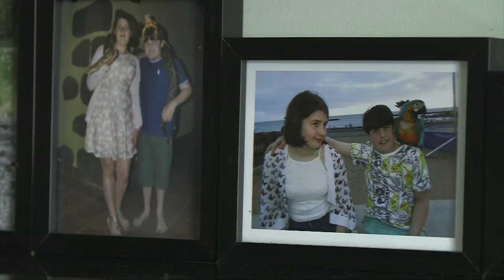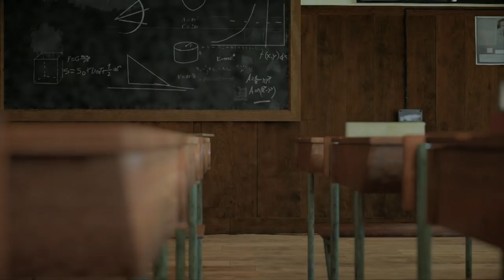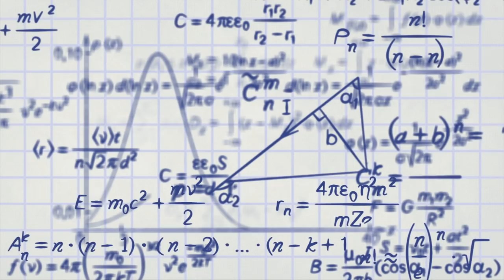Families on the brink: Special needs in crisis - BBC Newsnight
Families of children with special educational needs are taking their councils to the High Court.

Families are arguing that making cuts to the special educational needs budget without proper consultation is unlawful.  Parents in Bristol recently won their judicial review; the court will next month hear challenges from Surrey and London parents.

And Newsnight has learned that now others are turning their fire on central Government too. Here’s our special correspondent Katie Razzall.